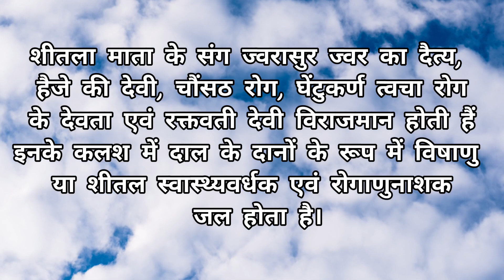इस देवी के पूजन से मिलती है चर्मरोग, फोड़े, फुन्सी से मुक्ति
chechak,chechak ka ilaj,aalu me chechak rog,sheetala mata katha,sheetala mata,sheetla mata ko prasan karne ke upay,sheetla mata katha,chechak theek karne ka kargar upay,sheetla mata,sheetala mata mantra,sheetla mata ka mantra,chechak nikle to kya karna chaiye,choti mata ka gherul ilaj,chechak ki dua tabrez,chechak nikle to kya karna chahiye,choti mata ka jhada,chicken pox kitne din tak rahta hai,chechak ke daag hatane ke upay,chechak ka wazifa tabrez